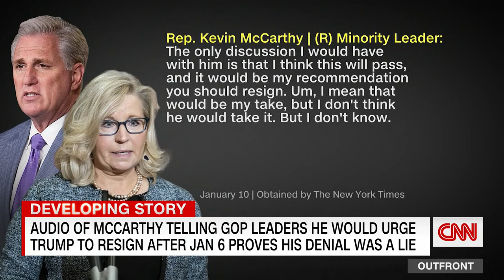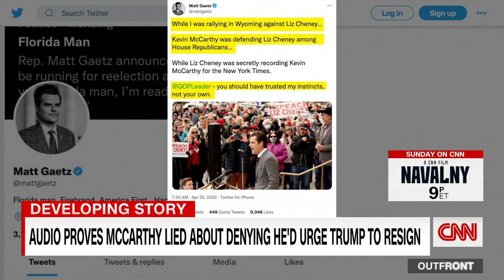Hear how Trump responded to damning recording of McCarthy